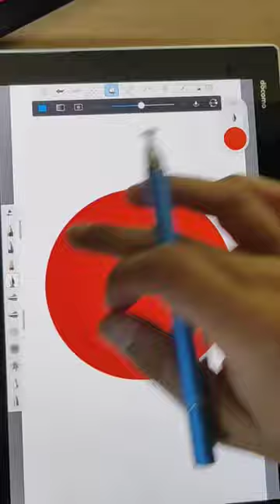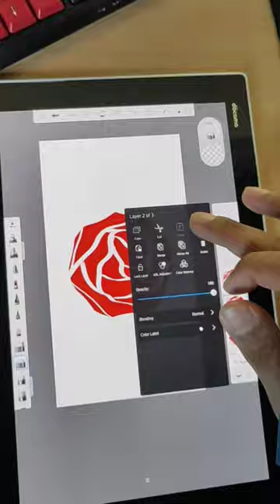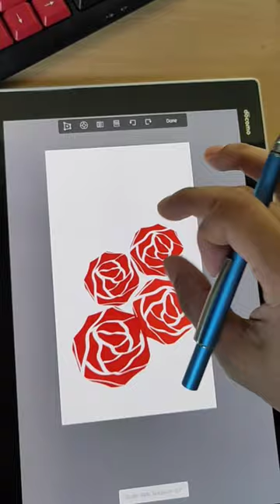easy drawing roses | illustration | autodesk sketchbook pro